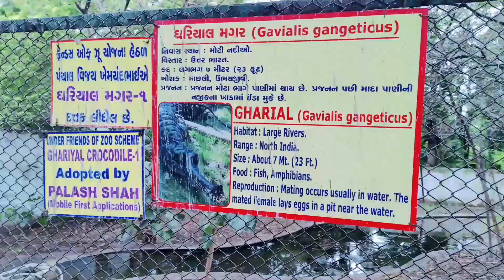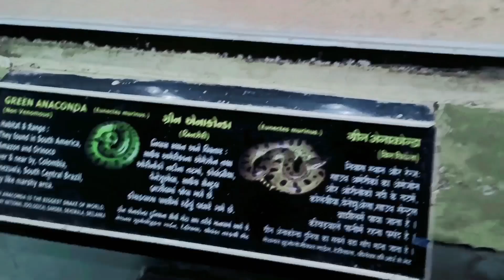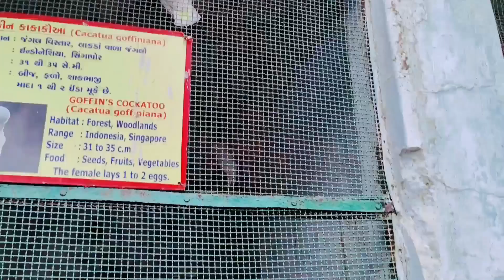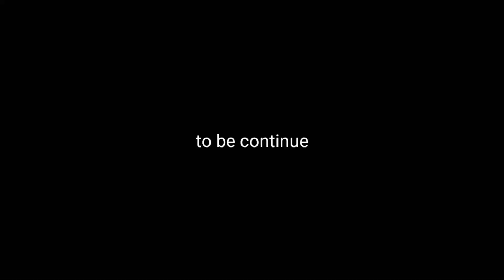झील गार्डेन और चिड़िया घर सब कुछ एक ही जगह पे | Kankaria Lake Ahemdabad Gujrat | Jhand G Vlogs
Kankaria Lake, Ahemdabad Gujrat